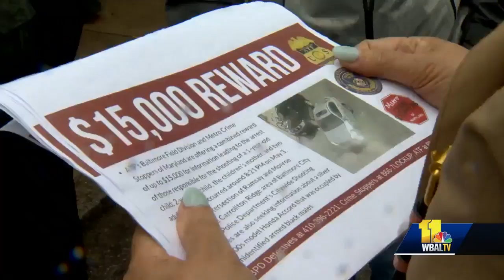Baltimore police have little information in shooting of woman, children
While Baltimore's mayor and police commissioner continue to ask for the public's help to solve almost a dozen shootings over the weekend, many residents said they're afraid of retaliation. Police still have very little information after two men, a woman and her 1- and 2-year-old children were wounded by gunfire Friday night in the 1900 block of Ramsay Street. Police told 11 News the two children are stable, recovering from gunshot wounds.